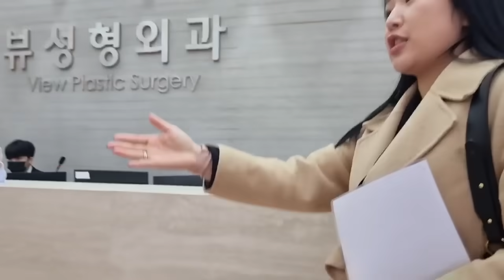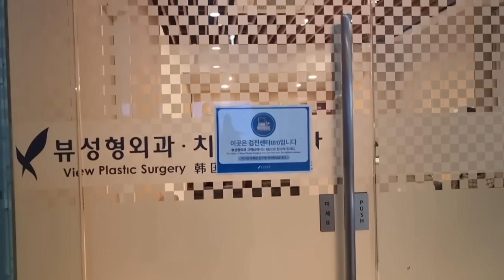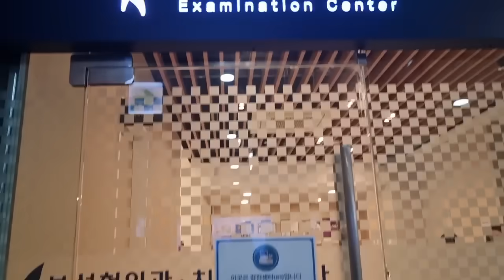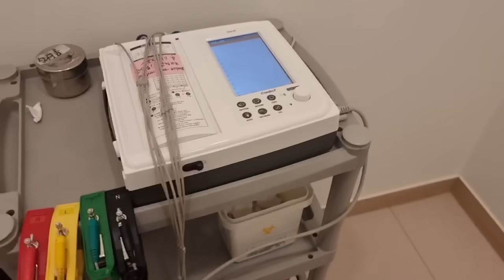Cекрет ! Зачем я прилетела ? Я с Докфайндеркорея в клинике View Plastic Surgery - Dr . Yi Tae Min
Я прилетела в Корею делать пластическую операцию лица . Весь тур организовала фирма - Докфайндеркорея . Мой гид - Евгения . Операцию провели в Сеуле - View Plastic Surgery in Korea . Здесь будет мой видеодневник . От А до Я .  Элла Австралия